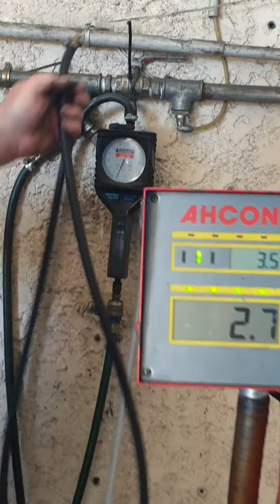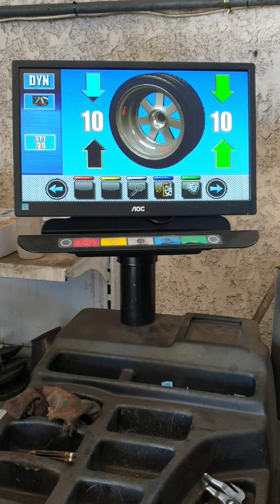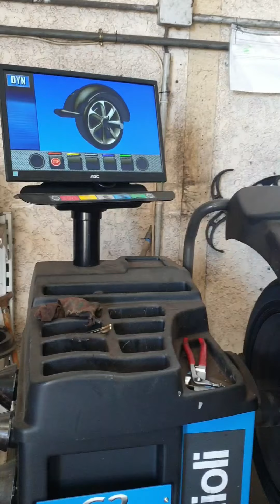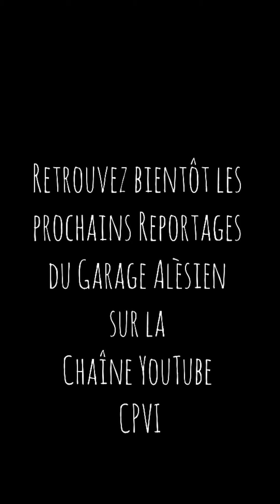Reportage sur le Garage Alèsien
Patrick et Vanessa vous accueillent du lundi au vendredi de 8h à 12h30 et de 14 à 18h,  dans leur Garage sur Alès 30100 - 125 rue André Malraux.

Reportage sur leur Activité en plusieurs parties.

section Pneumatique pour cette partie.

C'est avec beaucoup de pédagogie et de passion,  Sans oublier de Professionnalisme,  que Patrick nous parle de son Travail et son Entreprise.

On ressent l'expert dans ses paroles.

Reportage filmé et réalisé par CPVI MONTES Virginie.